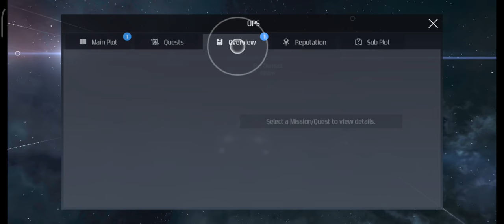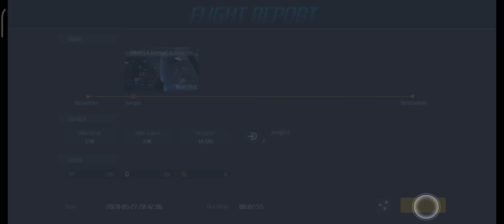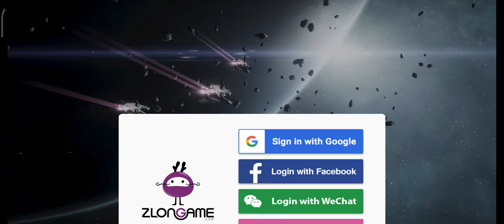Second Galaxy GAMEPLAY । Start a new journey on Space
[Compatible OS]
4.0 or later

 Thanks